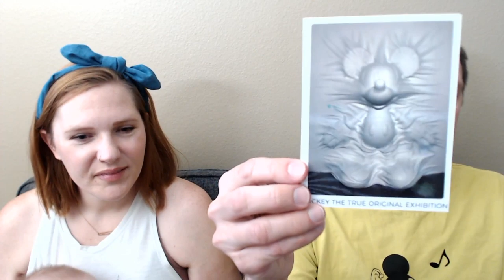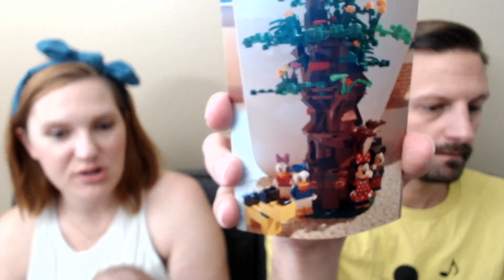Happy Yousday! Live Mail Vlog! Opening Your Letters! (Mailbox is closed)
Join us as we open letters from you!